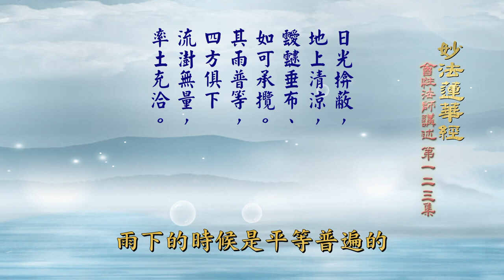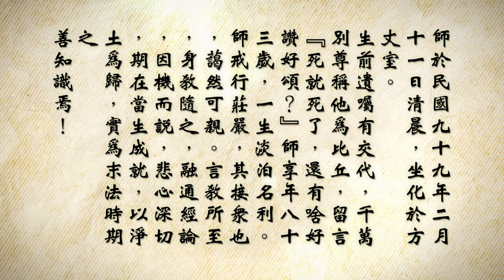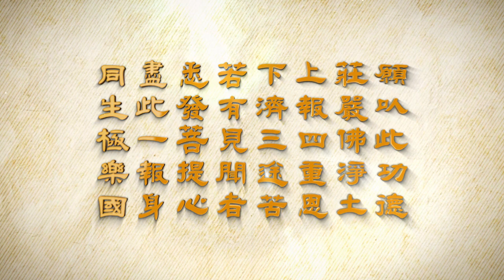會性法師 妙法蓮華經 第123集 卷（三）藥草喻品第五